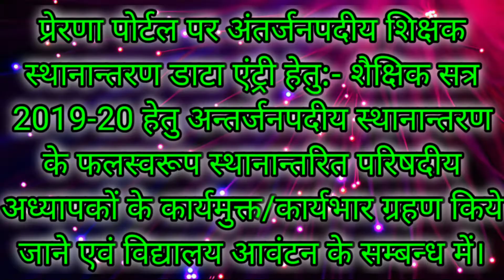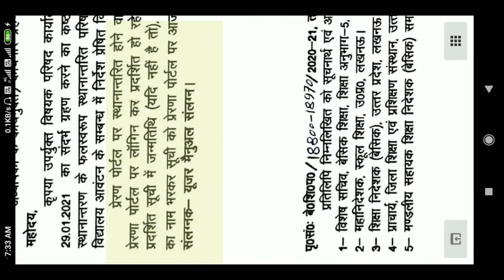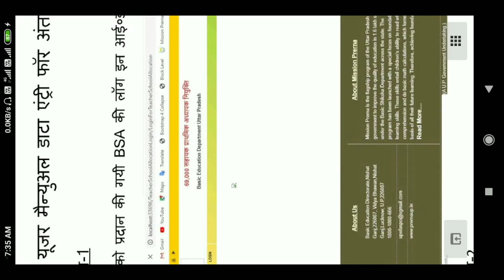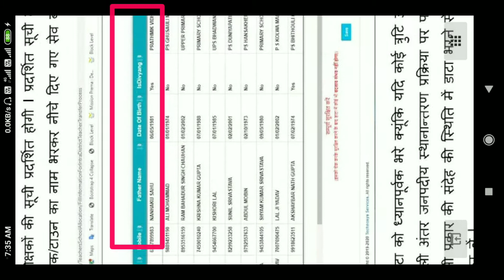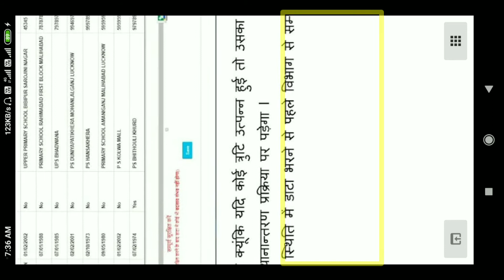🌈 प्रेरणा पोर्टल पर 🇮🇳 अंतर्जनपदीय शिक्षक 🌍स्थानान्तरण ✔डाटा एंट्री हेतु 👉जानिए प्रक्रिया कैसे होगी❓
👉भारत सरकार द्वारा जारी केंद्रीय बजट 2021-22 हिंदी या अंग्रेजी भाषा पीडीएफ में डाउनलोड करने हेतु यहाँ क्लिक करें - Download Union Budget For 2021 in English in pdf

मास्साब' मूवी के जरिये आसमान में सुराख की कोशिश: यूपी के 'प्राइमरी के मास्टर' पर आधारित है यह मूवी, फ़िल्म हुई रिलीज, अवश्य देखें सभी बेसिक के टीचर, पढ़ें मूवी के बारे में आवश्यक जानकारी 👇Movie Trailer